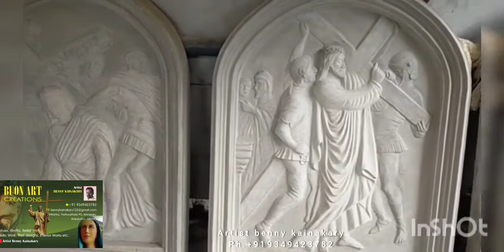way of the cross | statues | artistic work | fathima matha forane church mariyapuram | cement statue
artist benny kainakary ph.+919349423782